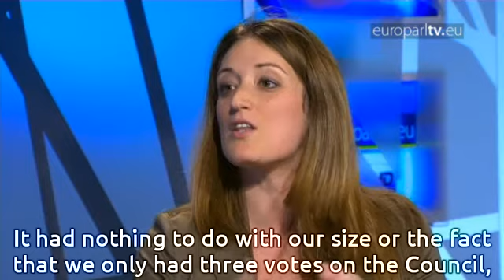Forum: Amplifying the voice of Europe's small nations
They may be small but they already move mountains, and in this month's forum MEPs debate whether or not a new representation system will lead to a more democratic Europe.

EuroparlTV video ID: d47a12e9-7fc1-46e9-899f-a2ee00f5433f